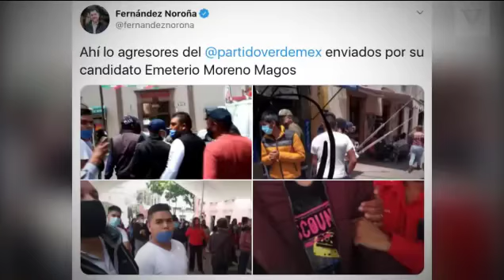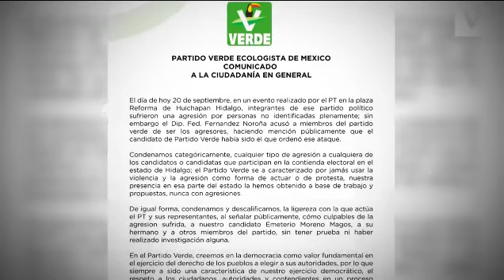Lanzan Huevazos Y Jitomatazos A Fernández Noroña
Esto le lanzaron al diputado Gerardo Fernández Noroña, durante un acto de campaña en apoyo al candidato del PT, Alberto Endonio en Huichapan, Hidalgo.